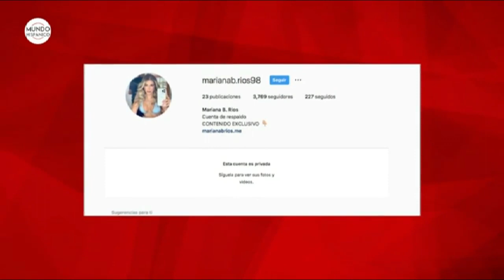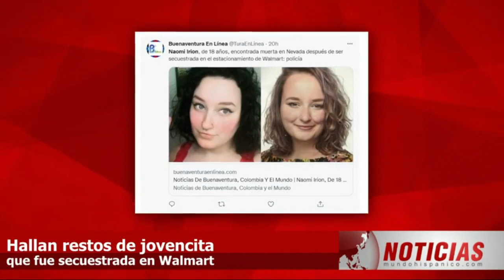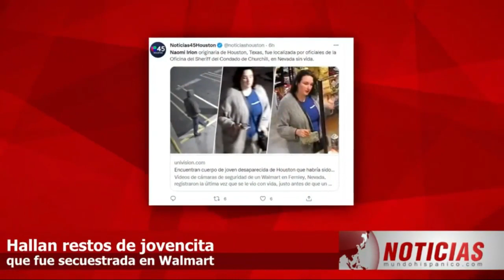Hallan restos de jovencita que fue secuestrada en Walmart